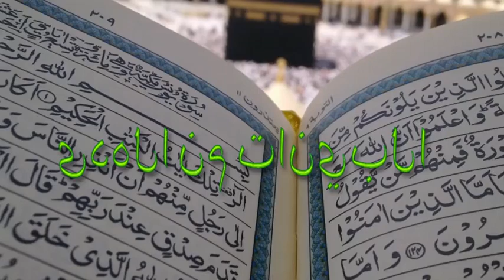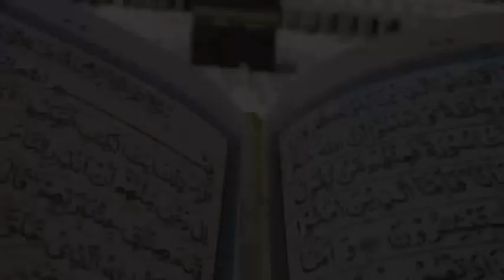Secrets Al Quran Pour ''DINDI THIAT'' dans ''AL BAYINATE MINALHOUDA''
SENEWCOM MEDIAS lance sa plate-forme de financement participatif sur Leetchi basé sur les principes de solidarité, d’entraide et d’esprit communautaire, conçue pour appuyer votre chaîne SENEWCOM MEDIAS.
La plate-forme, lancée va faciliter la collecte de fonds et le renforcement des capacités de SENEWCOM afin de soutenir la réalisation de leurs objectifs socioéconomiques;

Le groupe SENEWCOM vous remercie de votre attachement 🙏🙏🙏🙏🇸🇳

🔴Les téléspectateurs du groupe SENEWCOM TV peuvent entrer en contact avec nos équipes grâce à l'espace dédié sur Whatsapp via: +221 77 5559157 OU AU